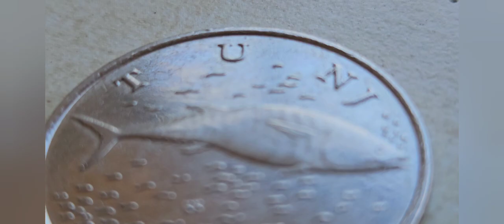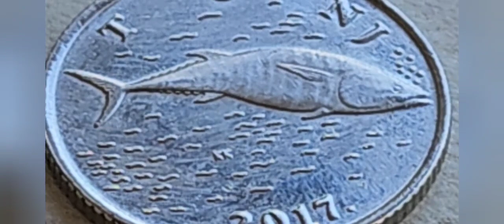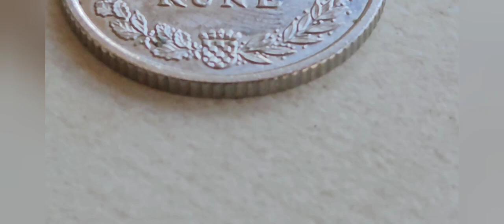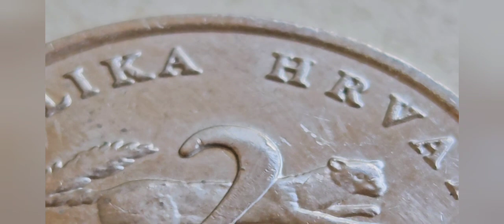Croatia 🇭🇷 coin 2 Kuna - 2017